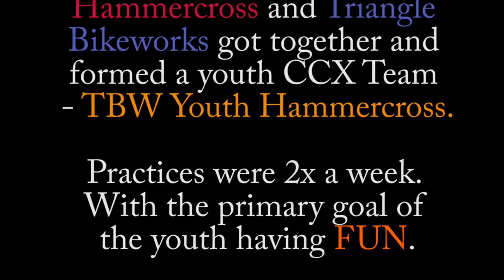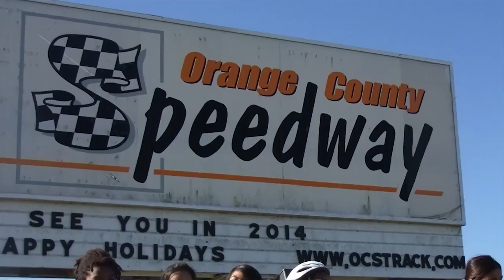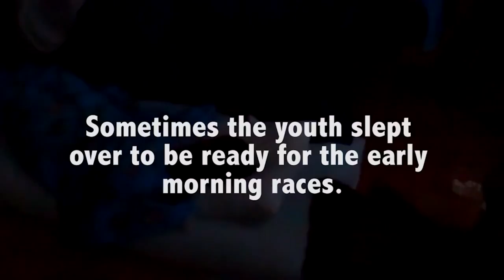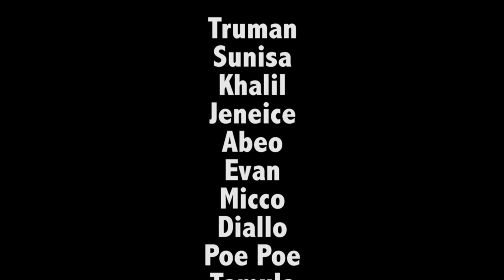TBW Youth Hammercross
TBW Youth Hammercross is a program under Triangle Bikeworks designed for middle school and high school youth.

We use the challenges of cyclocross racing as a catalyst for confidence building, self-reliance, and as a building block for greater accomplishments in their future.